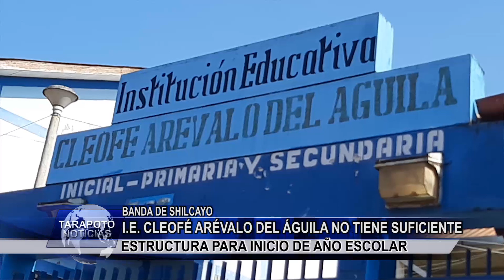I.E. Cleofé Arévalo Del Águila no tiene suficiente estructura para inicio de año escolar